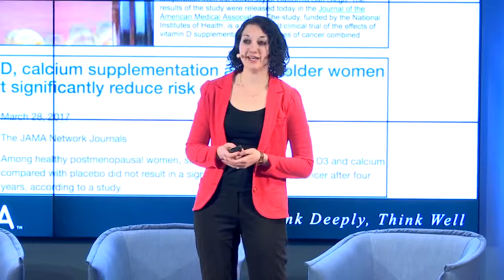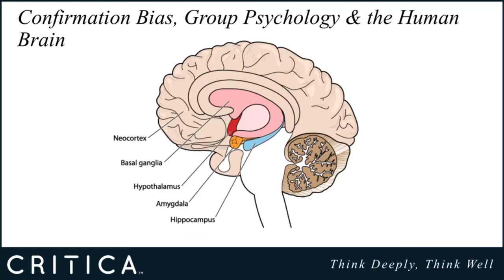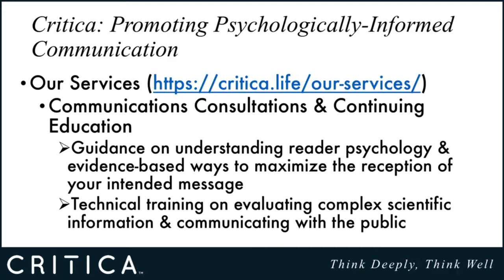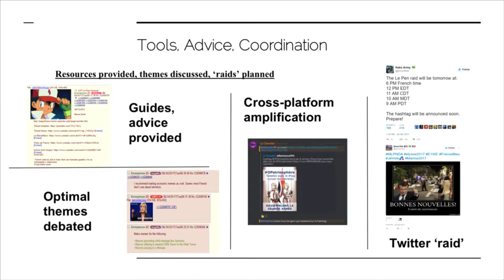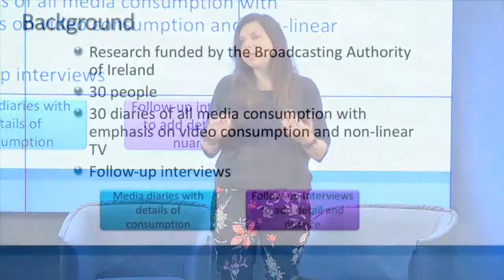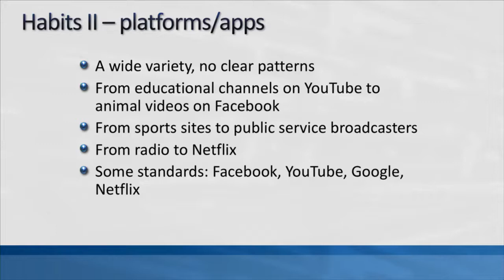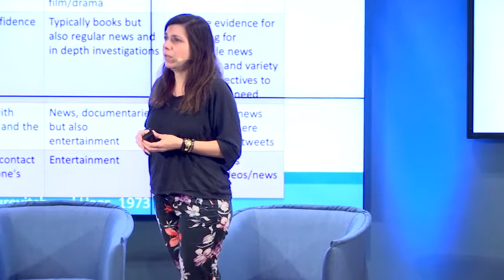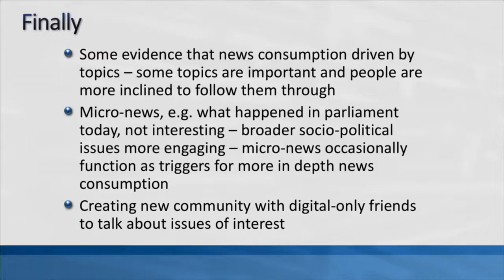Audience Behavior and Discussion of News – ONA Dublin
Recent conversations about trust in news are often missing an important component: a fuller understanding of how audiences interact with and discuss news pieces. Our experts discuss recent research, offering attendees a first-time look at changing news consumption habits, sharing practices, how people talk about news in closed communities and other critical insights.